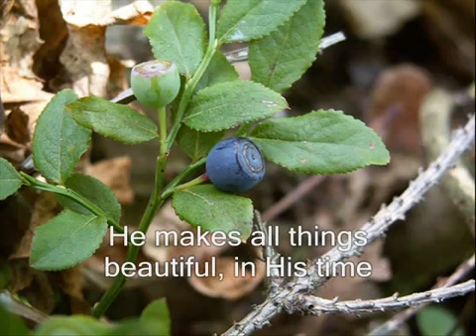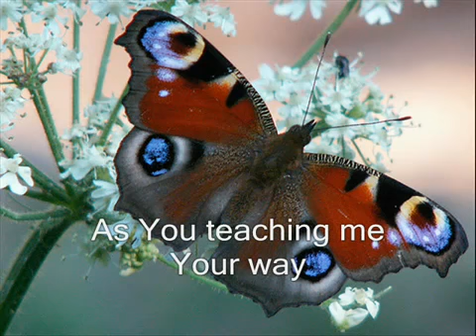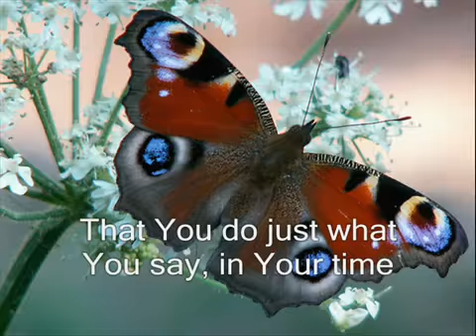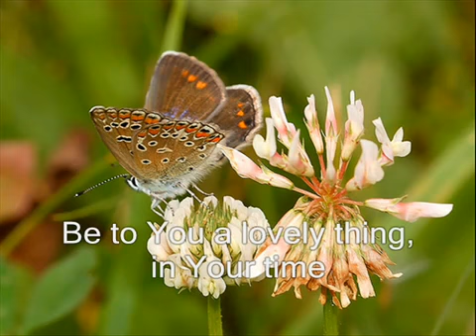In His Time